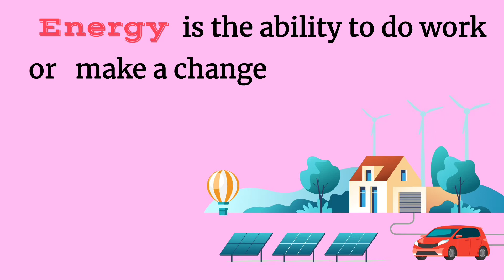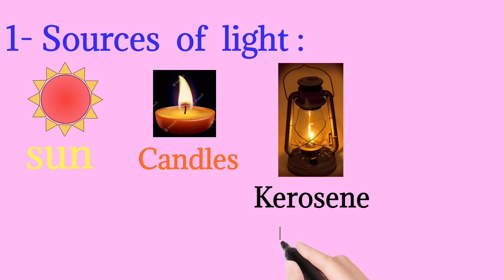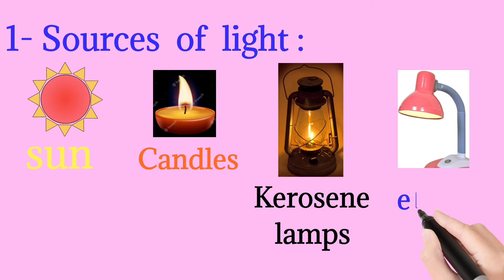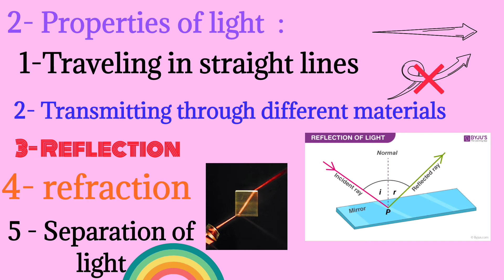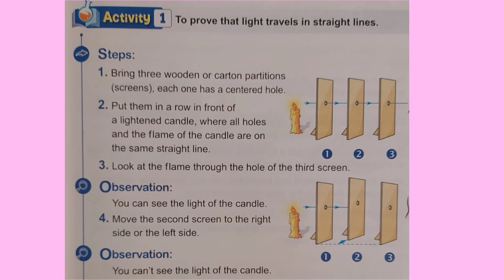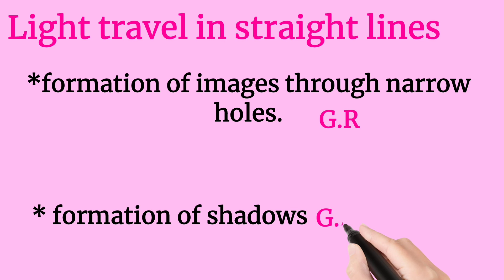Grade-5 science Light- part 1#ميس_ماما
Lesson 1 Light for Grade-5
Energy
Visible spectrum
Light travel in a straight lines

للتيك توك

للفيس بوك

للانستجرام

و منتظرين رسائلكم عالخاص لفقرة احكى مع ماما في التيك توك و الانستجرام و هنحكى مشكلتك و نناقشها بدون اسم و هتعرف الحل من فيديو ليك مخصوص اللى عاوز يعمل حدوتة لأولاده باسمهم يكتب اسمهم فالتعليقات هنعمله الحدوتة اللى يحبها و بالموقف اللى عاوز يعلمهم منه حاجة مفيدة
قبل النوم
ميس-ماما